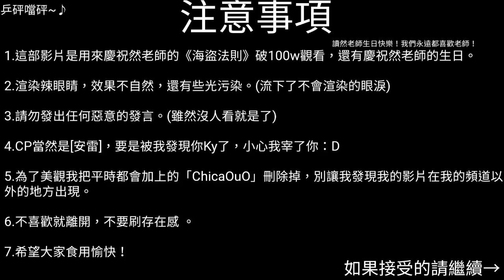【凹凸世界MMD】海盜法則(ゴーストルール)【安雷·無字幕】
HB to 然老師!